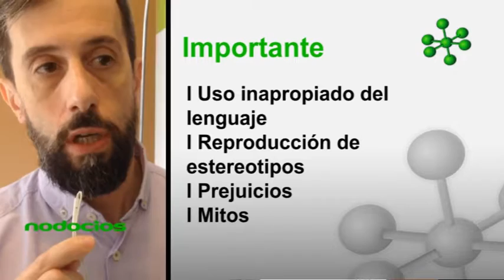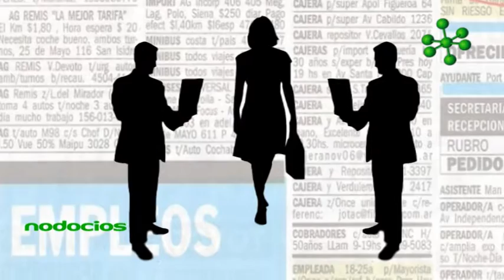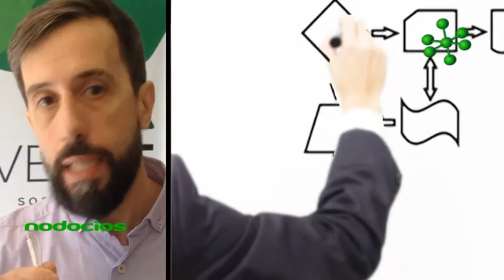Diversidad sexual en ambientes laborales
La Asociación Civil Moverse y la Fundación Huésped presentan un Ciclo de Seminarios para empresas sobre Diversidad integral e inclusión, Diversidad sexual, Violencia de Género y Compromiso con el VIH. El Lic. Adrián Barreiro analiza la situación laboral de personas LGBT, y ofrece pautas para lograr un ambiente de trabajo inclusivo, igualitario y no discriminatorio.